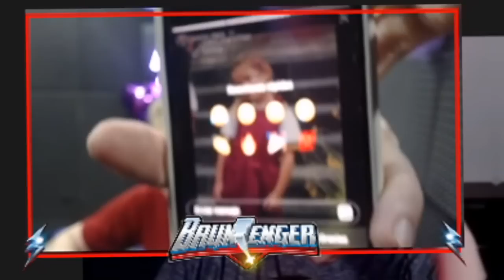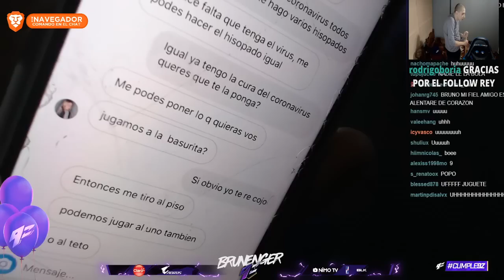SOÑÉ CON VOS ANOCHE